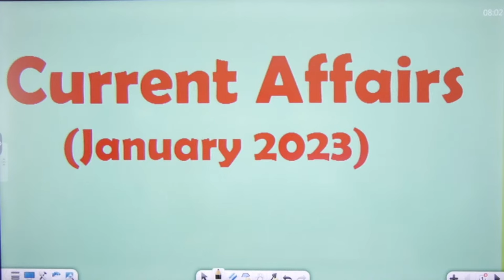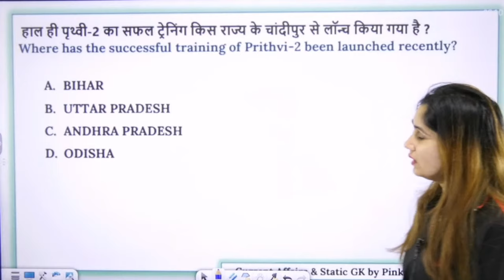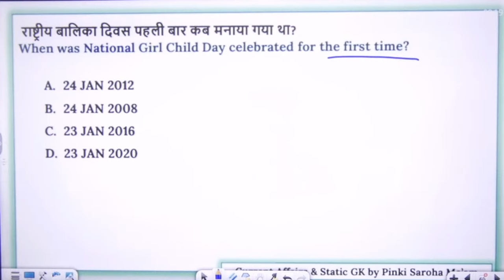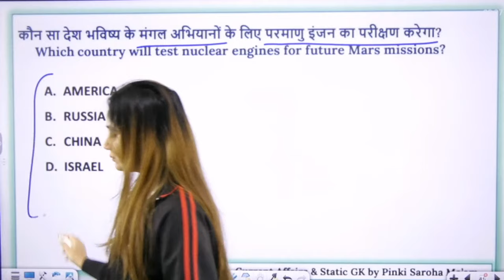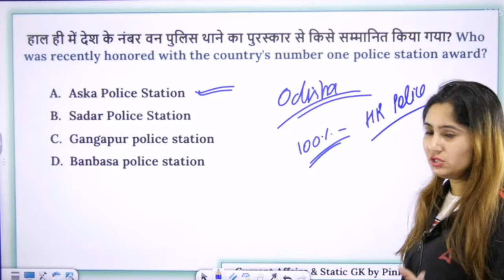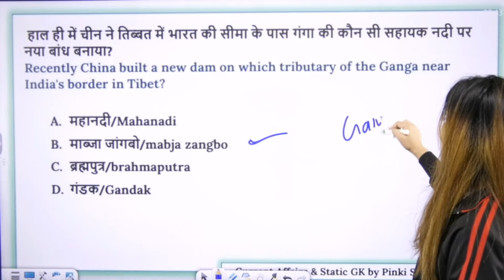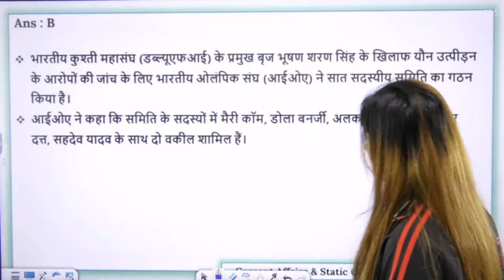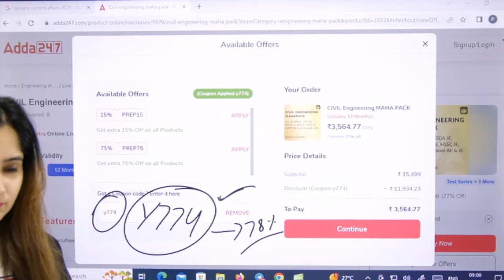28 September Current Affairs 2023 | Current Affairs Today | All Defence Exam Current Affairs 2023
28 September Current Affairs 2023 | Daily Current Affair 2023 | All Defence Exam Current Affairs 2023 | Daily Current Affairs | AFCAT, CDS, Agniveer, NDA, CISF, BSF HC Current Affairs In Today's Current Affairs Session we will discuss daily current affairs MCQ, Important Current Affairs for All Competitive Exams Preparation. Current General Awareness Session for Government Exams Preparation with GK Questions and Answers in Hindi and English.

Join Us for Defence Exams Preparation ( AIR FORCE, NAVY, COAST GUARD, BSF, CISF, CAPF, CDS, AFCAT, CRPF, ARMY )